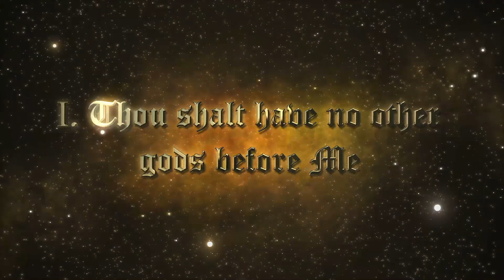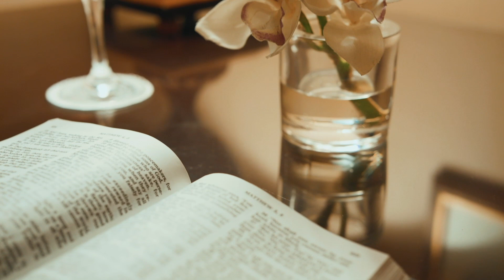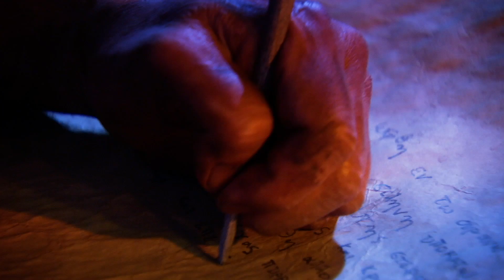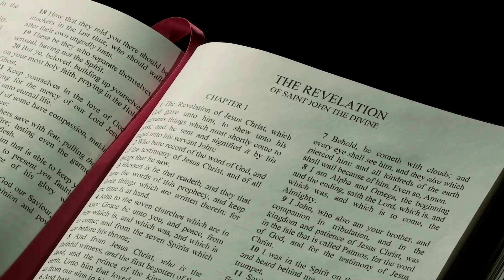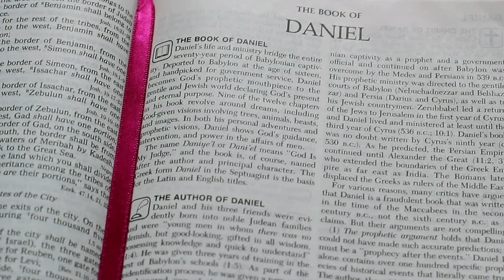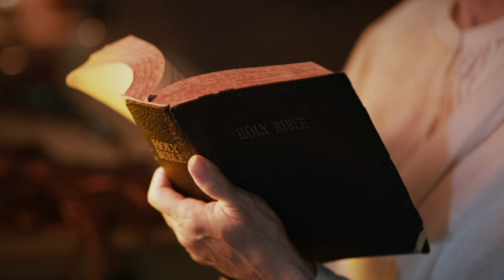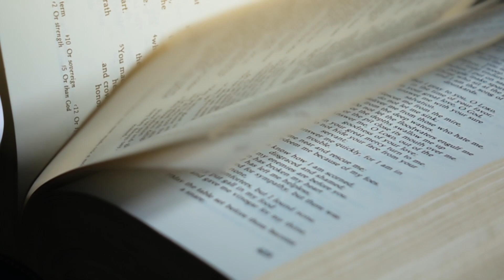Best of Javier Gonzalez | Love Me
🎵 Songs - Best of Javier Gonzalez
🎤 Singer - Javier Gonzalez